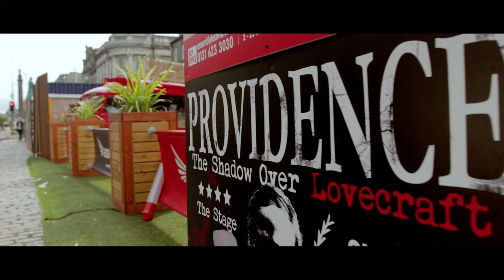Lars Wickett Film | FEB 2021 updated VIDEO Production Reel.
Lars Wickett Film updated reel of some of our best clips from our client work.

If you like what you see and would like to work with us on your next project then drop us a message at

Please help me to be able to bring you more great youtube videos by donating:

Some of my footage featured in my Cinematic B Roll is Available to buy through Shutterstock and Pond5 click my link below to check them all out!;

My Instagram (Can you find the codes to get my LUTS for free???);